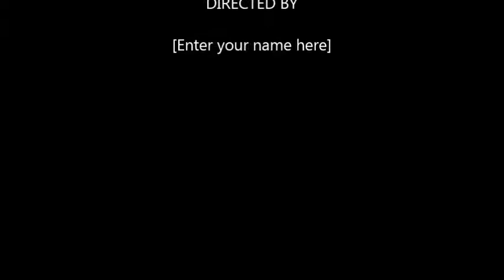Smeshi Don - Fass People {Grenada Soca 2014}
Brand New Soca For Spicemas 2014
Written By: Smeshi Don
Produced By: Iconic Muzik
Mixed & Mastered By: Black Majik